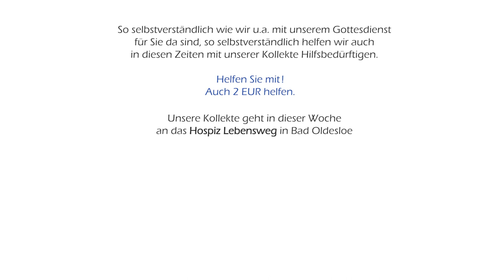Abendgedanken: Wo unsere Toten wohnen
Nichts bleibt
nicht das Blatt am Baum
nicht der Regentropfen
nicht der Mensch

Nichts geht verloren
aus dem Laub werden Nährstoffe für andere Bäume
der Regentropfen wird Teil des Meeres
und die Erinnerung erzählt noch lange

Nichts bleibt und
nichts geht verloren.
Es gilt für die Natur und für uns Menschen.
In dem, was wir Gott nennen, hat beides seinen Ort und seine Zeit.

In diesen Abendgedanken zum Totensonntag erinnern wir
uns an unsere 43 Verstorbenen aus dem nun zu Ende gehenden Kirchenjahr.
Im Teppich der Erinnerung hängen ihre und noch über 300 weitere Namen.
Sie sind nicht vergessen.
Und sie haben bei Gott, so glaube ich, neue Heimat gefunden.
So, als wäre der Tod eine Türe zu etwas Größerem.
Davon erzähle ich.

Dir Segen für Dein Leben und Dein Erinnern!

Idee: Steffen Paar
Kamera/Ton/Cut: Markus Bolt